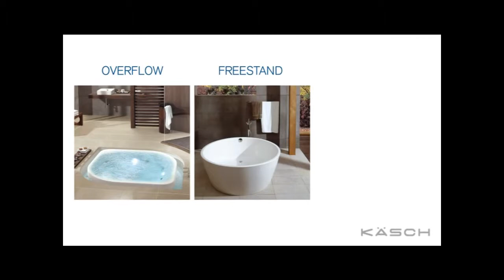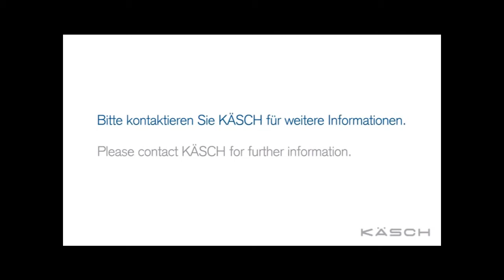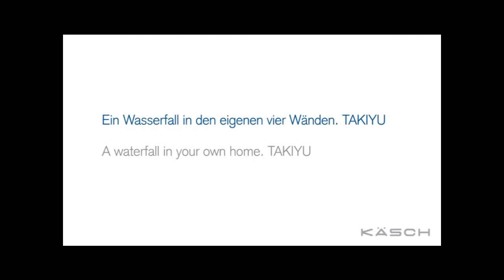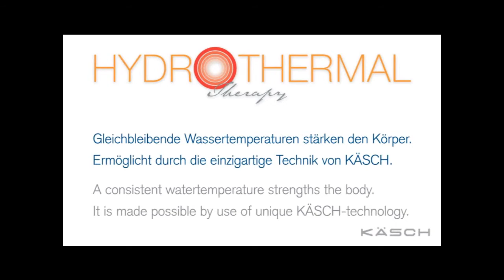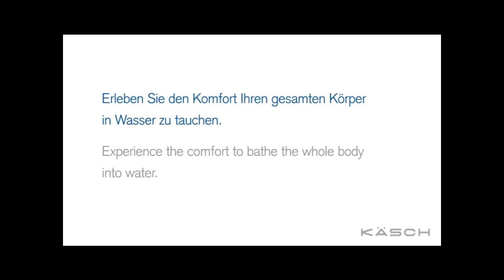...your private spa oasis. highly distinctive and quality bathtubs, whirlpools and shower systems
When classic design is brought together with German innovation, the result is nothing short of exquisite. Kaesch brings you an award winning collection of whirlpools, bathtubs and shower systems that will transform your bathroom into a private oasis.